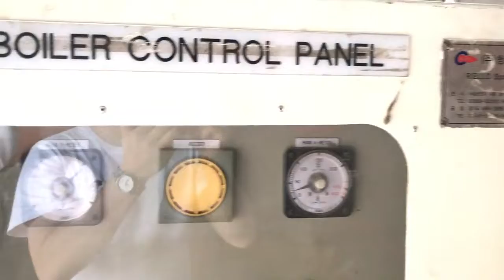OUR CASE-1.2Mkcal Biomass Pellet Burner used for 2T Boiler in Indonesia-2015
This video will show you how a Biomass Pellet Burner connect with a 2T boiler. Through the conveyor belt, the biomass pellet will be sent into the copper feeder. After ignition by ignite rod, you can observe from the microcomputer controller to estimate the opeartion situation. Only 1-2 workers are needed every shift. Greenvinci, your nearby green and economical energy specialist!